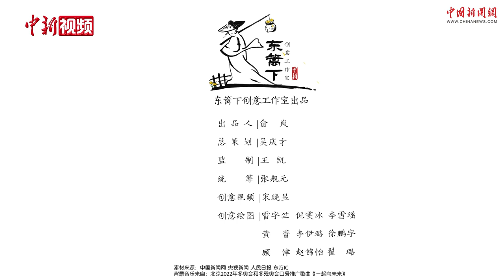150秒浓缩冬奥精彩 有你和你熟悉的影子吗？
冬奥赛场内外，一时多少豪杰？不仅有摘金夺银的健儿，也有无私奉献的志愿者，也有热爱冰雪的甲乙丙丁，还有电脑和手机前为冬奥加油的你！正如歌中所唱，谁说站在光里的才是英雄？北京冬奥，每一个为之付出的人都位列群英谱上！150秒短视频里，有你和你熟悉的影子吗？找到几个“彩蛋”？